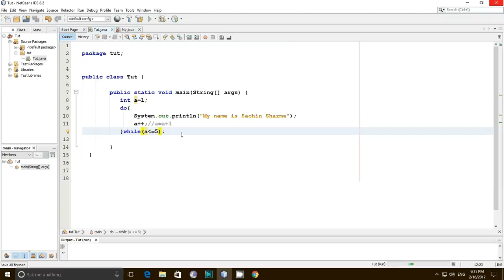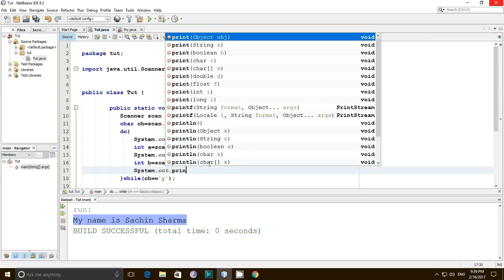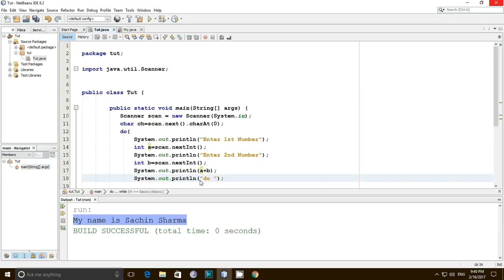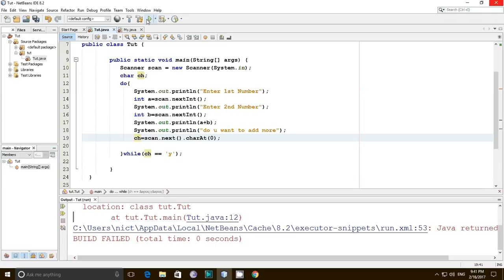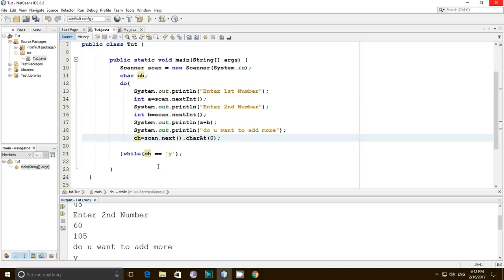do while loop in java